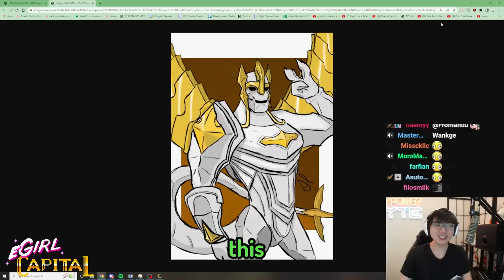8 Bruiser Viktor gains 1600 HP and one shots the board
8 Bruiser Viktor gains 1600 HP and one shots the board

Outro:
Say Goodbye - Nightcore